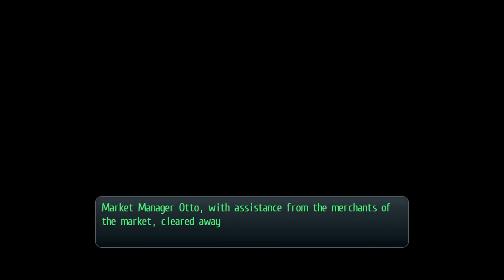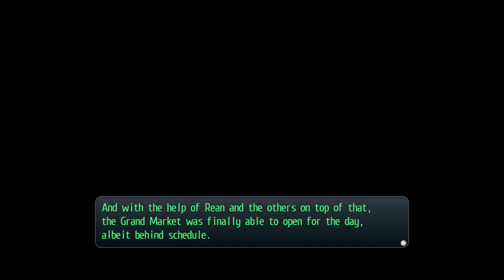Let's Play Trails of Cold Steel PC #24 - Vandalized Vendors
Twitter Instagram Welcome to my second Let's play of The Legend of Heroes: Trails of Cold Steel for the PC! This version of the game features much faster loading times, and hundreds of more lines of voiced dialogue in story sequences. No more silent Rean!